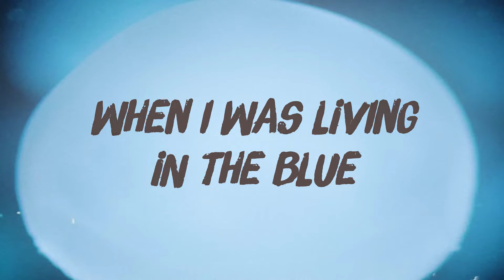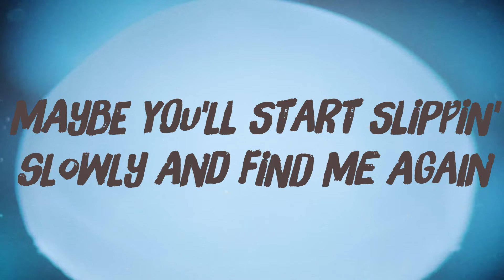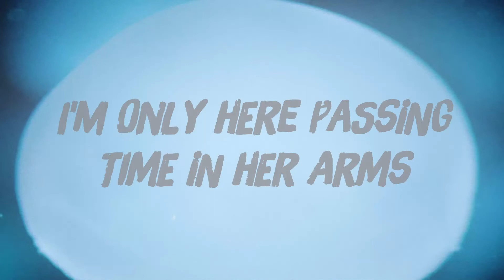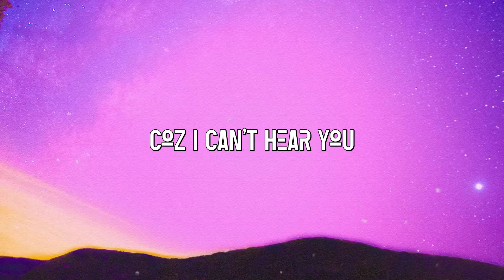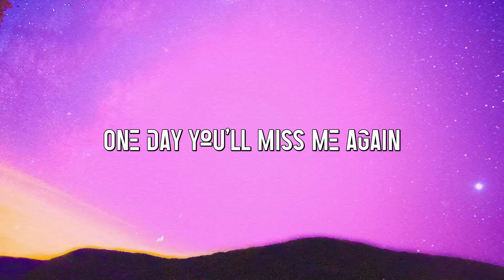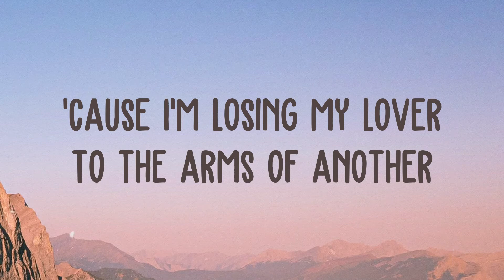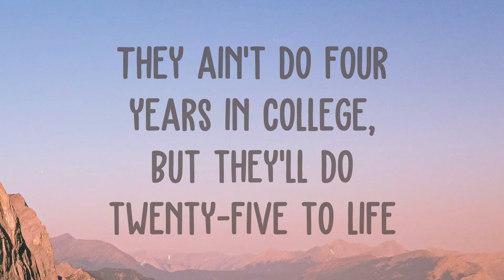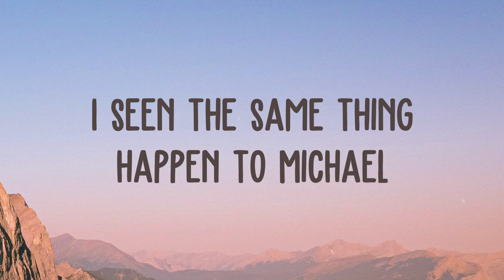Glimpse Of Us - Joji [Visualized Lyrics] 🎈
Glimpse Of Us - Joji [Visualized Lyrics] 🎈  Glimpse Of Us - Joji [Visualized Lyrics] 🎈